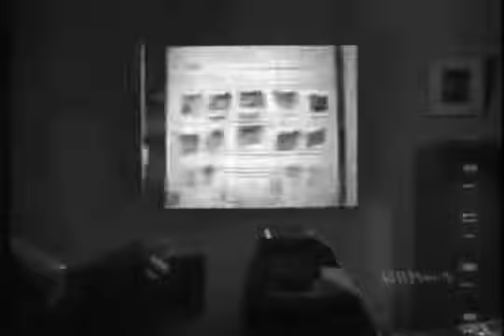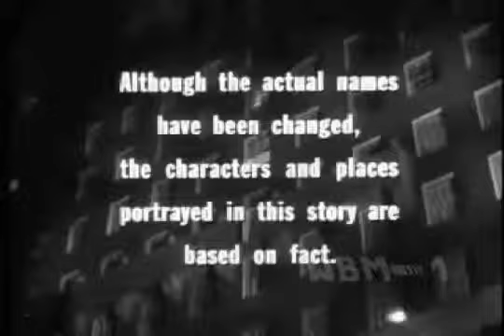Lawless Years "The Nick Joseph Story" (Roaring 20's gangster-police series)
Lawless Years "The Nick Joseph Story" Original air date: April 16, 1959. Nick Joseph, a young hood from the Lower East Side of Manhattan, finds his true calling when he becomes a hired killer.

The Lawless Years Framed Original broadcast date: July 16, 1959. When Detective Ruditsky puts the heat on some gangsters, they frame him as a dirty cop to . Lawless Years The Nick Joseph.

Lawless Years The Nick Joseph Story Original air date: April 16, 1959. Nick Joseph, a young hood from the Lower East Side of Manhattan, finds his true calling . The Lawless Years is an American.

Lawless Years The Nick Joseph Story Original air date: April 16, 1959. Nick Joseph, a young hood from the Lower East Side of Manhattan, finds his true calling . The Law